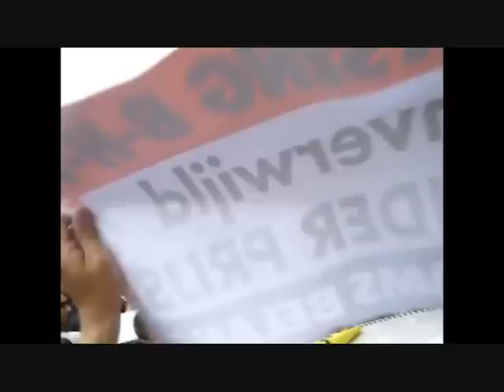Voorpost in Halle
Voorpost in actie in Halle tegen FDF. (Wel slechte geluidskwaliteit omwille van het converteren)